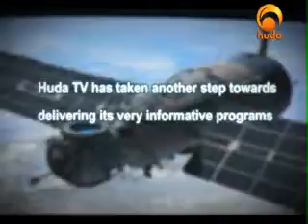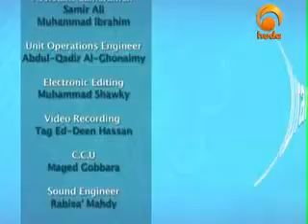indepth25 01 10 512kb